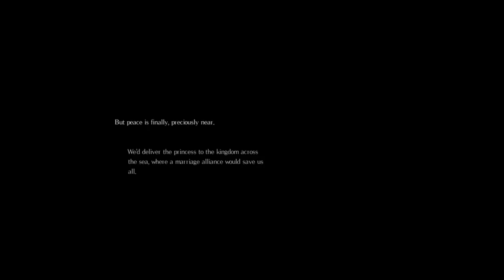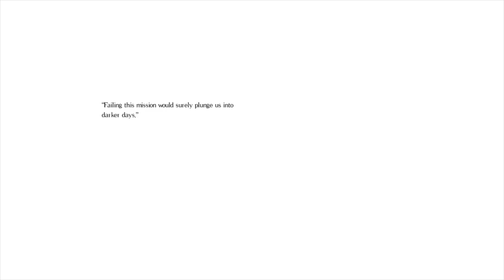2D Dark souls! Salt and Sanctuary (1)